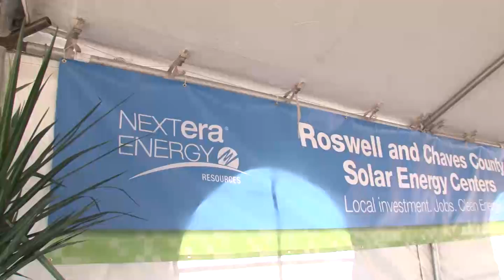Celebrating solar energy in Roswell, New Mexico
NextEra Energy Resources joined state and local officials to celebrate the commissioning of the Roswell and Chaves County Solar Energy Center in New Mexico.